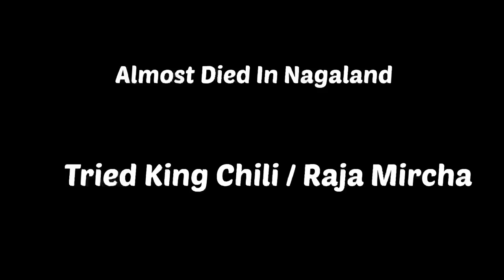NL-2 Trust Me It's Nagaland in 2023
This video is about exploring kohima the capital of nagaland .

Therefore at last I ended up eating The king chili and then rest is history

watch the video and share your thoughts in comment section.